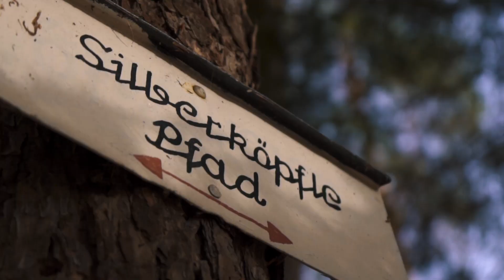Mein erstes Enduro Rennen - YANNIC GEIGER | Mini-Doku | Santa Cruz | LinkRadQuadrat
Portrait:
💁🏼‍♂️ Yannic, 22 Jahre alt
📍 Berghaupten, neben dem Bellenwald und am Rande des Schwarzwaldes
🚴🏼 Leidenschaftlicher Enduro Fahrer

Erstmal vorab:

Fahrrad fahren ist für viele nicht nur ein Hobby, sondern ein Lifestyle, das Gefühl Teil einer Community zu sein und vor allem ein besonderes Lebensgefühl.

Dabei spielt es keine Rolle wann man angefangen hat, wie oft man fährt, wie gut man ist, welche Art von Fahrrad man fährt, wo man am liebsten unterwegs ist oder mit welcher Motivation.
Fahrrad fahren ist eine Leidenschaft die verbindet. Und genau das möchten wir mit unserem neuen YouTube Format RADventure vermitteln. Es soll nicht darum gehen, nur besonders erfolgreiche Radfahrer vorzustellen oder zu zeigen welcher Weg der Richtige ist, sondern es soll individuelle Geschichten von unterschiedliche Menschen erzählen, die auf ihre eigene Art und Weise eine Verbindung zum Radfahren haben und ihre Leidenschaft gerne mit uns teilen: Ihre Geschichte, ihre Leidenschaft, ihre Abenteuer, ihr RADventure.

💬 In unserem ersten Video erzählt euch Yannic sein persönliches RADventure. Als leidenschaftlicher Enduro-Fahrer berichtet er über seine 1. Renn-Erfahrung und wie er überhaupt zum Radsport gekommen ist. Seine Familie hat hier unter anderem eine besondere Rolle gespielt.

Und falls ihr gerne mal eure eigene Geschichte erzählen möchtet oder Jemanden kennt, der Jemanden kennt, usw. meldet euch gerne bei uns 😊